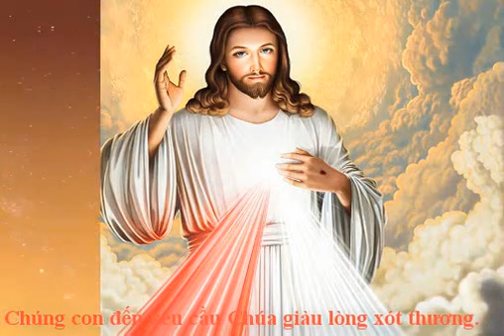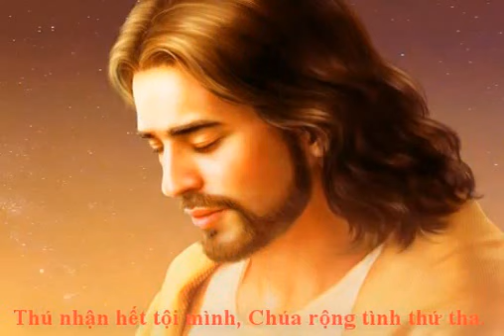Chúa Giàu Lòng Thương Xót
Trong Năm Thánh 2000, Đức Gioan Phaolô II đã ấn định rằng trong toàn thể Hội thánh, Chúa nhật sau lễ Phục sinh, sẽ được đặt tên là Chúa nhật Kính Lòng Chúa Thương Xót. Việc này đã xảy ra trùng với lễ phong thánh cho chị Faustina Kowalska, một nữ tu khiêm tốn người Ba lan (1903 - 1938), một người nhiệt thành truyền bá lòng sùng kính Chúa Giêsu Thương xót.
- TÌNH THƯƠNG CHÚA TRẢI MUÔN NGÀN THẾ HỆ. Trong niềm tín thác vào tình yêu và sự quan phòng đầy xót thương của Thiên Chúa, chúng ta cùng dâng lên Chúa giờ kinh của chúng để xin Chúa xót thương đến thân phận tội lỗi của chúng ta cũng như tình cảnh bi đát mà mỗi người chúng ta đang gặp phải. Amen
📣🔔 Đây là kênh cá nhân cha lập ra với mục đích nâng đỡ đời sống đức tin của các ki-tô hữu qua những giờ kinh nguyện trực tuyến, những chia sẻ lời Chúa thời Covid, hay thông tin của Giáo hội hoàng vũ cũng như địa phương với ước mong cộng đoàn ki-tô hữu được hưởng nhờ những ơn ích thiêng liêng từ việc làm nhỏ bé không chuyên nghiệp lắm của cha.
📣🔔Trong niềm tin yêu của một mục tử, muốn tận dụng truyền thông như một lợi thế để giúp ích được cho nhiều người ở khắp mọi nơi, những người biết và đăng ký kênh của Cha. Cha mong rằng quý ông bà anh chị em (OBACE) sẽ phần nào cảm thấy phấn khởi hơn qua những chia sẻ rất thật của cá nhân cha khi trải qua những chặng đường phục vụ ở khắp nơi. Amen
👉 NHỜ LỜI ĐỨC MẸ VÀ THÁNH CẢ GIUSE CHUYỂN CẦU XIN CHÚA XÓT THƯƠNG VÀ NHẬM LỜI CHÚNG TA CẦU XIN.
👉 THÂN ÁI CHÀO TẤT CẢ QUÝ ÔNG BÀ ANH CHỊ EM TRONG TÌNH YÊU CỦA CHÚA GIÊ-SU THÁNH THỂ.